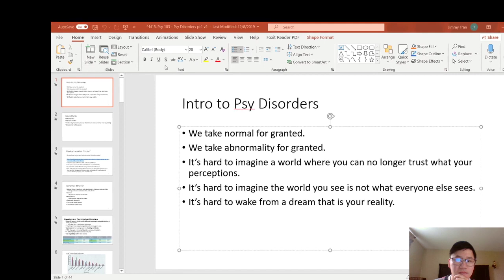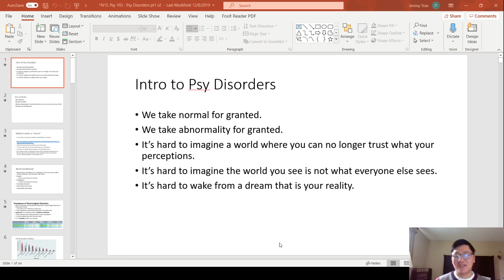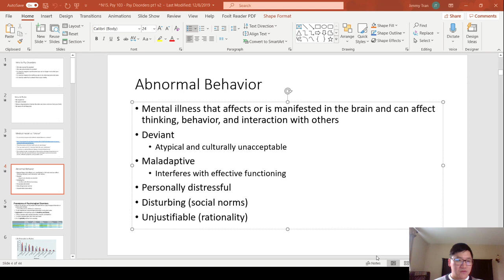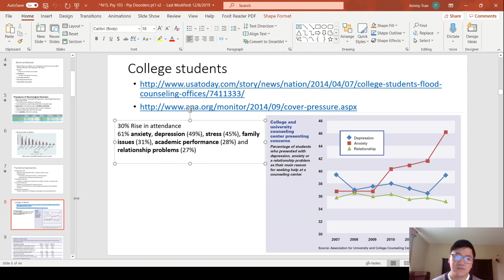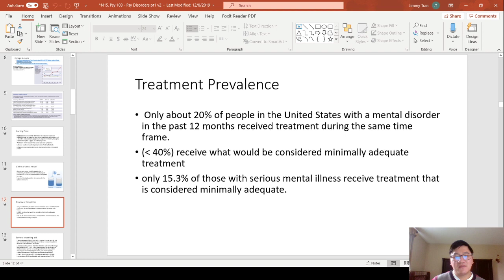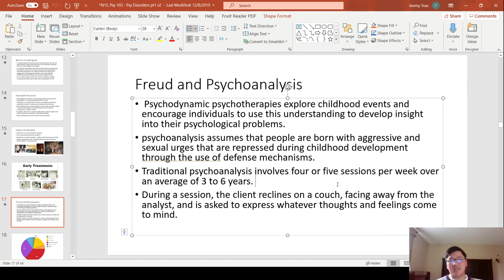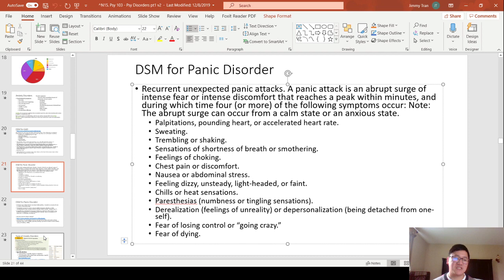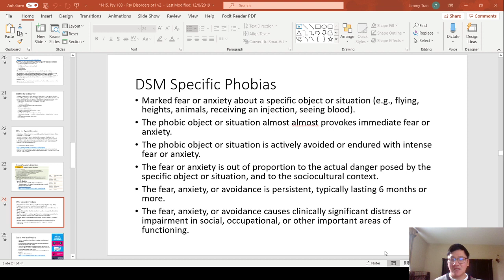Mon Lecture on Psychological Disorders